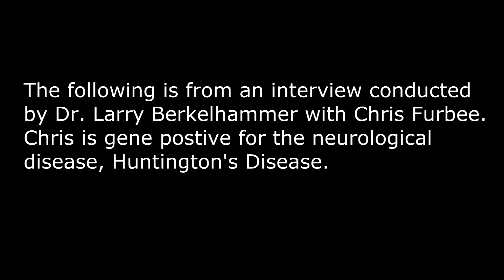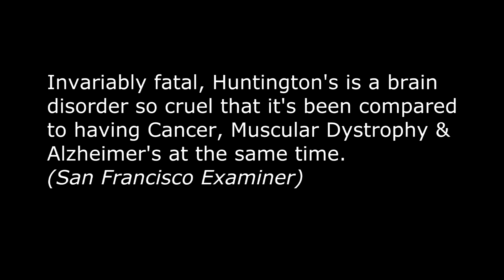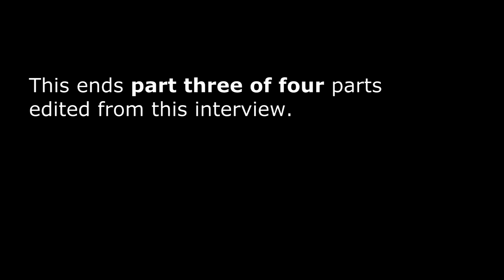Dr. Larry Berkelhammer Interview | Part Three (of 4)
Dr. Berkelhammer recently sat down with Chris Furbee. Chris tested positive for the inherited brain disorder, Huntington's Disease (HD). Chris decided to gain control of his life and has been continually striving to be a positive influence in his own life and the lives of others. He is finishing his documentary, "Huntington's Dance", which documents his life with Huntington's.

Dr. Berkelhammer and Chris both share their thoughts and experiences living with chronic health challenges and the practices that have helped them live meaningful lives.

All the footage in the interview from "Huntington's Dance" is real. More information about Huntington's Disease, Chris Furbee and his documentary can be found

For more information on "How to Live Well With Chronic Illness",